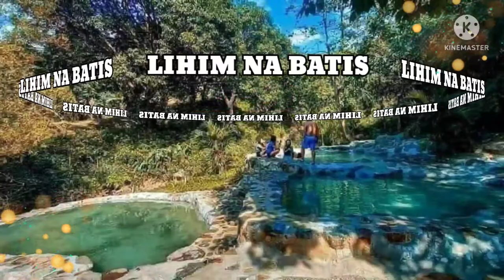LIHIM NA BATIS BARAS RIZAL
LIHIM NA BATIS BARAS RIZAL PHILIPPINES